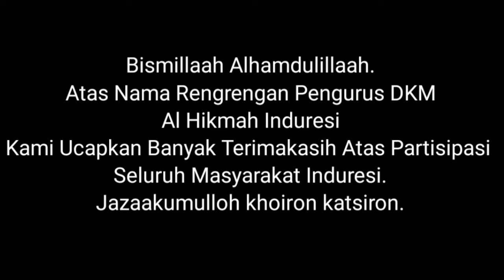Pembangunan Tempat Wudlu dan Dapur Umum | DKM AL HIKMAH | KURING TURUNAN KIDUL | Part :2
Bismillah, mohon doa restu dari semuanya ya🤲🤲🤲